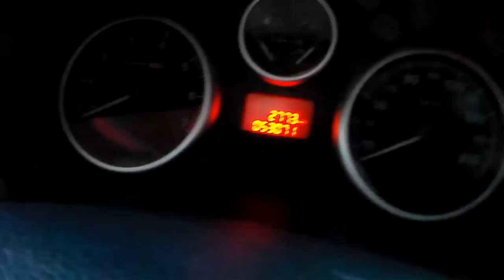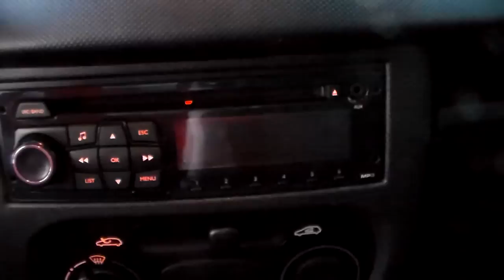Peugeot Hoggar XR 1.4 8v (Flex) - 2011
NOVÍSSIMA, COM MANUAL E CHAVE RESERVA. PICK-UP APRECIADA PELA ÓTIMA RELAÇÃO CUSTO x BENEFÍCIO, OPORTUNIDADE PARA QUEM BUSCA UM UTILITÁRIO LEVE, ECONÔMICO E COM DIREÇÃO HIDRÁULICA PARA O USO DIÁRIO. CAÇAMBA DE 1151 L *** Aceitamos seu veículo na troca e financiamos com as menores taxas * Consulte o Atendimento Online através do nosso ou ligue: (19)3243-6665 ** Nossa Loja está localizada em Campinas - Rua Carolina Florence, 410 - Guanabara.